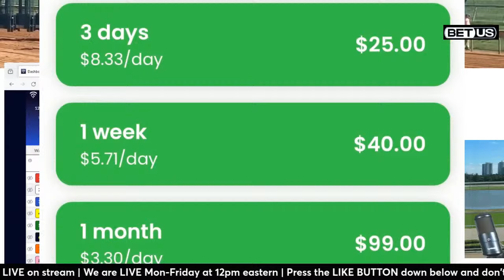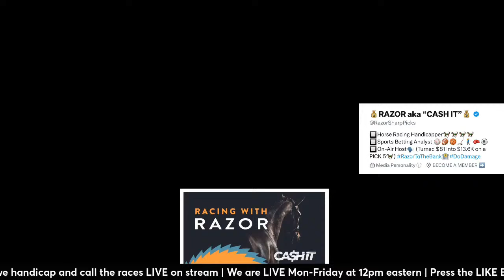LIVE Horse Racing action handicapping Aqueduct, Tampa Bay Downs, Gulfstream Park, FairGrounds & more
"RACING WITH RAZOR"

Horse racing picks LIVE at Aqueduct, Fair Grounds, Golden Gate, Santa Anita, Gulfstream Park, Laurel Park, Oaklawn, Tampa Bay Downs and thoroughbred tracks all over North America with RazorSharpPicks and crew for Friday, December 29th, 2023.

Racing with Razor is a horse racing handicapping live stream created to improve your play.  Hosted by RazorSharpPicks with guests from across the horse racing industry, the show reviews live horse racing with real-time handicapping tips, angles, wagering and an interactive chat room. Live betting, handicapping advice, and no commercials! America's Day at the Races! We will bring you unmissable moments from the world of horse racing, exclusive interviews and highlights from our specialist shows. So, if you love horse racing, this is the YouTube channel for you!

Gulfstream Park Live
Woodbine Live
Santa Anita Live
Monmouth Park Live
Lone Star Park Live
Laurel Park Live
Golden Gate Fields Live
Belmont Park Live
Belterra Live
Hawthorne Live
FanDuel - Fairmount Park Live
Finger Lakes Live
Horseshoe Indianapolis Live
Parx Racing Live
Presque Isle Downs Live
Thistledown Live
Ellis Park Live
Tampa Bay Downs Live

Gulfstream Park Stream
Woodbine Stream
Santa Anita Stream
Laurel Park Stream
Golden Gate Fields Stream
Belmont Park Stream
Belterra Stream
Hawthorne Stream
FanDuel - Fairmount Park Stream
Finger Lakes Stream
Horseshoe Indianapolis Stream
Parx Racing Stream
Presque Isle Downs Stream
Thistledown Stream
Ellis Park Stream
Tampa Bay Downs Stream

Parx Racing en vivo
Delaware Park en vivo
Park Racing en vivo
Parx Racing en vivo hoy
Gulfstream Park en vivo
Woodbine en vivo
Santa Anita en vivo
Monmouth Park en vivo
Lone Star Park en vivo